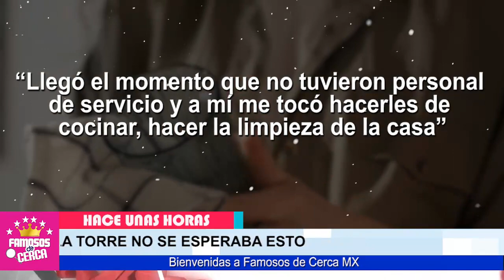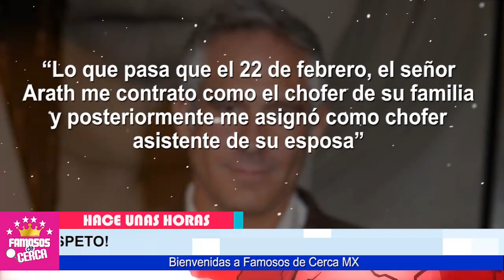📌😱 𝗙𝗔𝗠𝗢𝗦𝗢 𝗖𝗢𝗡𝗗𝗨𝗖𝗧𝗢𝗥 Del Programa Hoy / 𝗥𝗜𝗡𝗗𝗘 𝗖𝗨𝗘𝗡𝗧𝗔𝗦 𝗔 𝗟𝗔 𝗝𝗨𝗦𝗧𝗜𝗖𝗜𝗔 🔴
Ni Te Imaginas Porque se Quieren Llevar al Bote al Conductor Arath de la Torre

 BIENVENIDOS!!!
suelta la sopa
televisa
exclusivas
venga la alegria
tv azteca
polemica
chismes
Entertainment
farandula mexico